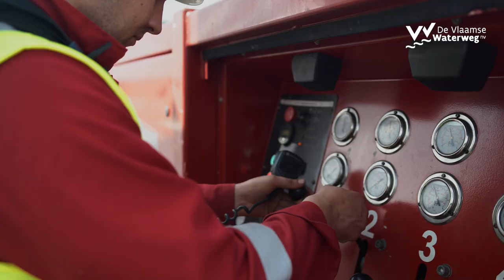Inschuiven Bergwijkbrug Merelbeke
Vorige maand werd de nieuwe Bergwijkbrug over de Ringvaart in Merelbeke naar haar definitieve locatie geschoven en daar vakkundig op haar plaats gelegd.

De ruim 60-jaar oude Bergwijkbrug was aan vervanging toe. Tegelijk voldeed ze niet meer aan de noden van deze tijd. Ze was een flessenhals geworden die leidde tot stilstand verkeer op de Fraterstraat en de Guldensporenlaan en was onveilig voor voetgangers en fietsers. Bovendien vormde de beperkte doorvaarthoogte van de brug ook een belemmering voor vlot scheepvaartverkeer op de Ringvaart.

Om de hinder te beperken is de nieuwe brug eerst volledig naast de oude brug gebouwd. Na de afbraak van de oude brug in januari kon de nieuwe brug naar haar definitieve plaats 35 meter verderop worden ‘geschoven’. Eerst werd ze opgevijzeld zodat ze los kwam van de ondersteuning. Daarna is ze over ‘glijbanen’ naar de nieuwe pijlers en landhoofden gesleept. Een huzarenwerk! De drukke omgeving met veel verkeer en de beperkte beschikbare ruimte maken deze werf extra complex. De nieuwe brug op haar definitieve plaats leggen was geen evidentie met een bruglengte van ruim 100 meter en een brugbreedte van 19,5 meter. Nu deze horde genomen is, kan de laatste rechte lijn naar oplevering worden ingezet.